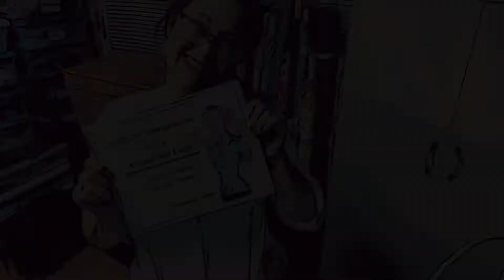Pattern Alterations for a Beautiful Bust by Laura Nash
Do you suffer from bust gaposis? Suffer no more! This fun promo video takes you through all the pages of my workbook "Alterations for a Beautiful Bust" so you can see what you'll be learning!